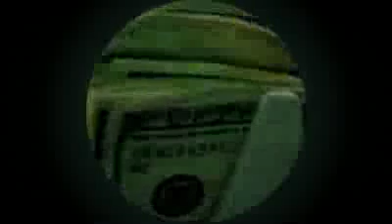InQontrol 2009 - Who is in Qontrol? (Aftermovie)